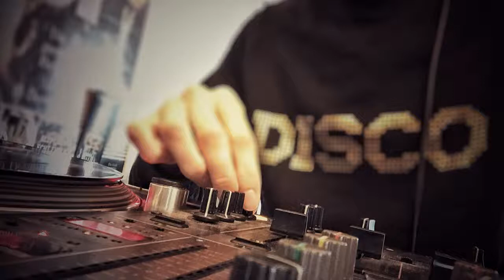✮Dan Haberphunk✮14.04.2011 Dan Does Disco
100% Vinyl House Set

My passion has always been heavy vocal house. It has inspired me since the late nineties. In that time, I discovered the multifunctional options of combining different styles. Disco, vocal, and French house were my favorite musical genres and still are today.

By DJing digitally and by working as a DJ in some clubs in Lower Saxony, I gained my first experience. Shortly after being a digital DJ, I transitioned to vinyl and started to use technics turntables.

Unfortunately, nowadays, house music is becoming more and more commercial. Too many DJs are coming out of the woodwork, most of which lack any individuality at all.